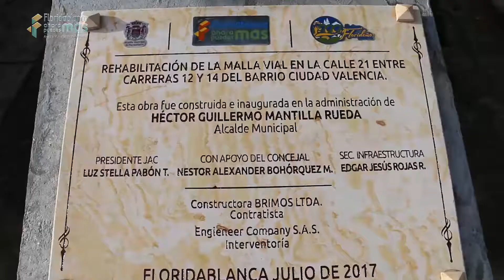Inauguración en Ciudad Valencia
El alcalde Héctor Mantilla inauguró obras para el mejoramiento de la calidad de vida urbana de los habitantes del barrio Ciudad Valencia